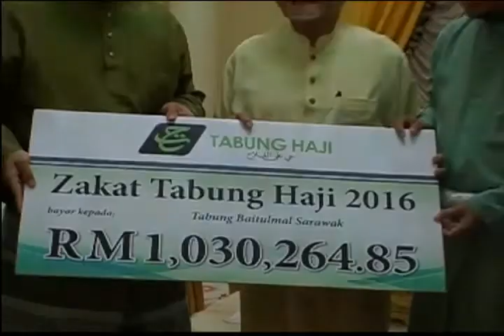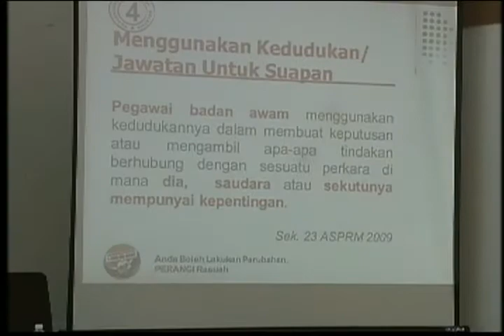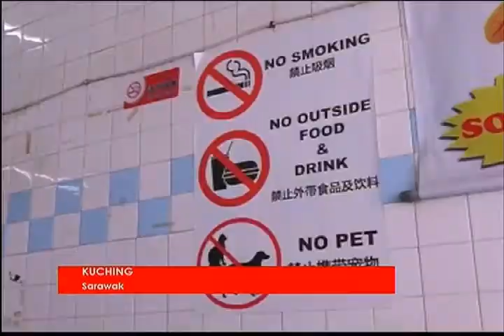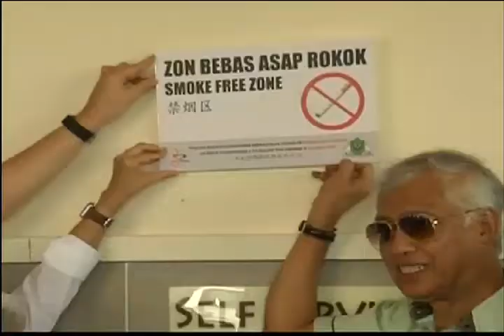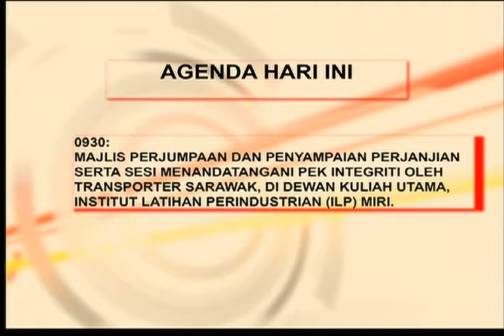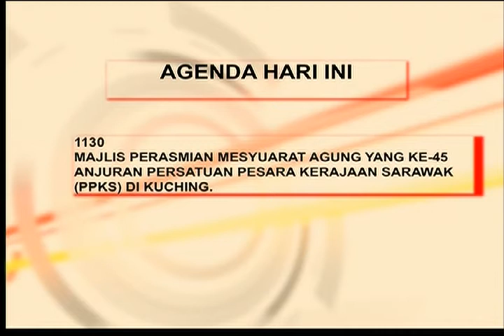LANGSUNG DARI SARAWAK 7AM [8 APRL 2017]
Untuk perkembangan berita dari Sarawak kita terus sahaja bersama ABG. MOASILI ABG. ABDUL SAMAD.

1. JOHARI  MELAYU
2. AZIZ  HIKMAH EXCHANGE
3. TABUNG HAJI  KOMPLEKS
4. PENGUANG  SPRM
5. WAHAP  ZON BEBAS ROKOK
6. IPOI  APC
7. BADMINTON
AGENDA HARI INI